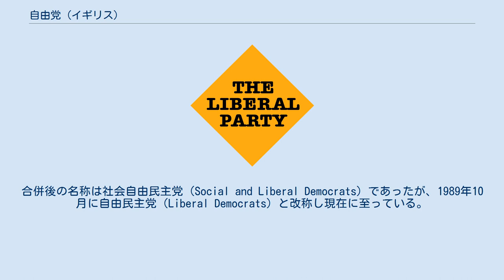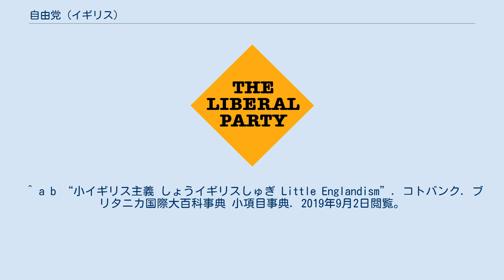自由党 (イギリス)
ヘンリー・ジョン・テンプル
自由党（じゆうとう、英語: The Liberal Party）は、かつて存在した英国の自由主義政党。
 前身は「ホイッグ党」で、旧カニング派、急進派との合流により1830年頃、後に知られる自由党の原型が成立した。
 その後、1840年代に保守党からピール派が合流。
自由党はこれら諸派の連合した政党としての性格を持つ。
1859年の第2次パーマストン内閣の成立を一つの契機として、正式に自由党が成立したと考えられている。
 1920年代までは「保守党」と二大政党制を形成し、多くの首相を輩出した。
 労働党の勢力拡大に伴って次第に勢力が衰退し、小政党に甘んじることになった。
1983年から労働党右派の議員が離党して結成した社会民主党と選挙連合を組み、共同のマニフェストを掲げて選挙戦を戦った。
この同盟は1987年まで続いた後、1988年に自由党と社会民主党の合併という形で発展的に解消した。
合併後の名称は社会自由民主党（Social and Liberal Democrats）であったが、1989年10月に自由民主党（Liberal Democrats）と改称し現在に至っている。
なお、社会民主党との合併反対派は、新たに「自由党」を結成、現在でも地方議会では活動している。
 ^ a b c 犬童一男. “自由党（イギリス） じゆうとう The Liberal Party”. コトバンク. 日本大百科全書(ニッポニカ). 2019年9月2日閲覧。
^ a b c d e f g 犬童一男. “自由党（イギリス） じゆうとう The Liberal Party 成立および沿革”. コトバンク. 日本大百科全書(ニッポニカ). 2019年9月2日閲覧。
^ a b 犬童一男. “自由党（イギリス） じゆうとう The Liberal Party 自由党から自由民主党へ”. コトバンク. 日本大百科全書(ニッポニカ). 2019年9月2日閲覧。
 ^ a b “小イギリス主義 しょうイギリスしゅぎ Little Englandism”. コトバンク. ブリタニカ国際大百科事典 小項目事典. 2019年9月2日閲覧。